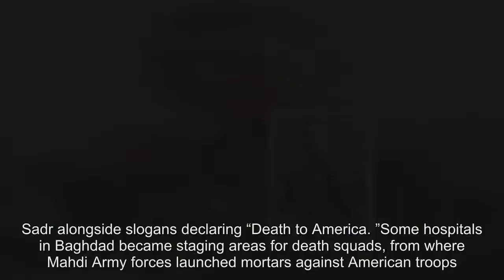Lawsuit Claims Three U.S. Companies Funded Terror in Iraq - News Today - News Today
“While Americans worked to rebuild Iraq, many were attacked by a terrorist group that we allege has been funded in part by the defendants’ corrupt sales practices,” said Josh Branson, a Kellogg Hansen partner.Aspokeswoman for Pfizer, Allyanna Anglim, said the company “categorically denies any wrongdoing.Our mission is to provide medicines to patients to help better their lives. ”Jennifer Friedman, a spokeswoman for General Electric, said the company “became aware of the complaint today and we are thoroughly reviewing the allegations.”The central argument of the lawsuit is that the companies must have known that the Iraqi health ministry had become a de facto terrorist organization, and the American firms should have at least insisted that contracts be structured to guard against diversion and corruption.It is illegal under United States law to knowingly fund terror groups; the Mahdi Army and other Sadrist militias are not designated as terror organizations by the State Department, but they are linked to Hezbollah, which is.The lawsuit says that the companies underwrote the Mahdi Army in two ways. Contracts mandated discounts, but instead of lowering the price, the companies provided “free goods” often equal to about 10 percent of the total order, allowing ministry officials to sell the extras on the black market or distribute them to fighters.The companies were also required to hire intermediaries to register their companies, get approval for the use of their products in Iraq and negotiate contracts.The lawsuit says the payments to intermediaries were thinly-disguised bribes. After the 2003 overthrow of Saddam Hussein, the procurement budget for Iraq’s health ministry soared to more than $1 billion in 2004 from about $16 million, in part because of an infusion of aid from the United States.As the United States devolved power back to Iraqis n 2004, some government ministries were taken over by political factions.The health ministry was among the first to go, with Mr. Sadr’s movement taking charge.Very quickly, the ministry’s technocratic leaders and many secular doctors were purged.Mr. Sadr’s militia was sometimes referred to as the “Pill Army” because its fighters were often paid with prescription medicines and used hospitals as staging areas and ambulances to launch attacks.The Iraqi health ministry’s headquarters and hospitals were festooned at the time with pictures of Mr.Sadr alongside slogans declaring “Death to America. ”Some hospitals in Baghdad became staging areas for death squads, from where Mahdi Army forces launched mortars against American troops.Sunni patients were often summarily shot. A State Department cable from 2006 quoted a top Iraqi politician as describing the health ministry as “The Ministry of Weapons Transportation.”That the companies knew their business practices were inappropriate and perhaps illegal, the lawsuit said, was suggested by settlements each reached on charges that they had used identical tactics and even some of the same intermediaries before the war as part of an oil-for-food program sponsored by the United Nations that was found to be riddled with fraud.General Electric, Johnson & Johnson and Pfizer are likely to argue that they were simply selling to a government that the United States was spending billions of dollars to support, and that cutting off Iraq’s health ministry from lifesaving products would have been counterproductive to American goals.About 100 former military personnel or their family members are plaintiffs in the lawsuit.“It’s unconscionable to have U. S. companies give money to terrorists who then kill U.S. troops,” said one of the plaintiffs, Ami Neiberger-Miller. Her brother, Specialist Chris Neiberger, a 22-year-old tank gunner, was killed in 2007 in Baghdad when his Humvee was blown up by a device that Ms.Neiberger-Miller later learned was linked to the Mahdi Army.